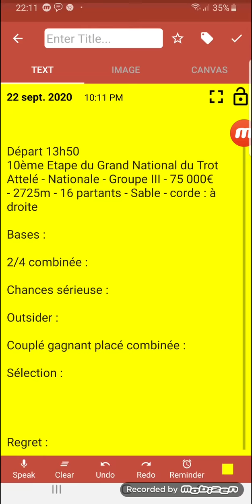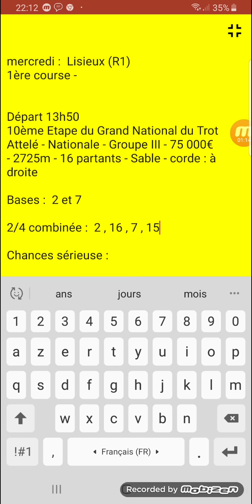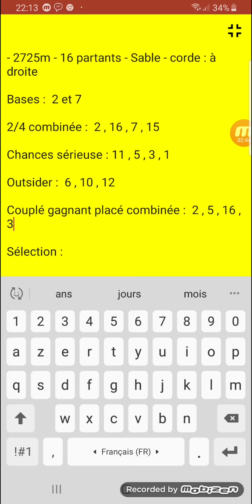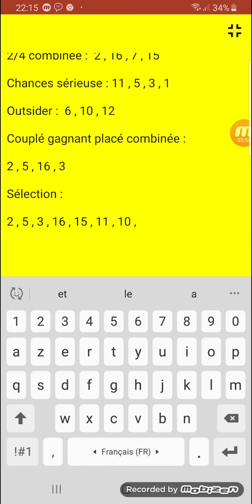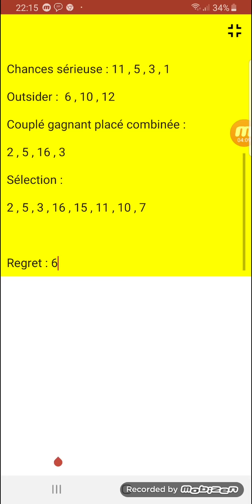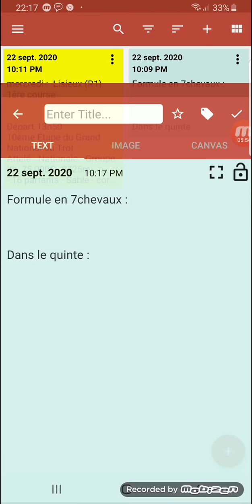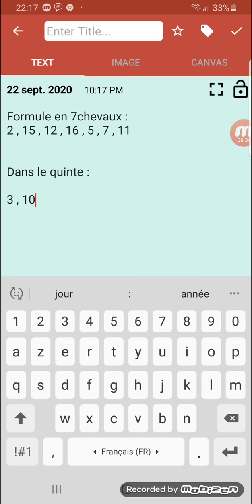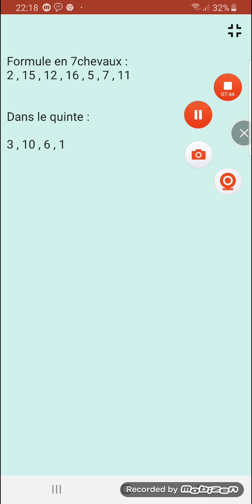pronostic quinte de mercredi 23 septembre à lisieux 16 partant corde à droite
quinte méthodique vous présente ces pronostic tierce quatre quinte 2/4 combinée couplé gagnant placé outsiders sélection en 8ch et la formule en 7ch et dans le quinte